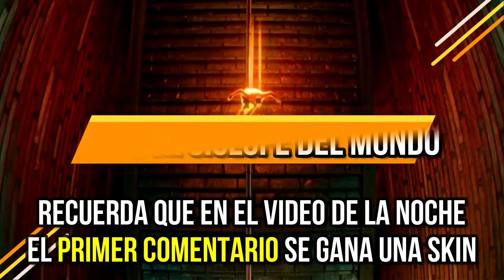¡USA LA NUEVA SKIN DE HALLOWEEN Y CARREA! CICLOPE TOP 1 GLOBAL 95.6% WINRATE! | MOBILE LEGENDS